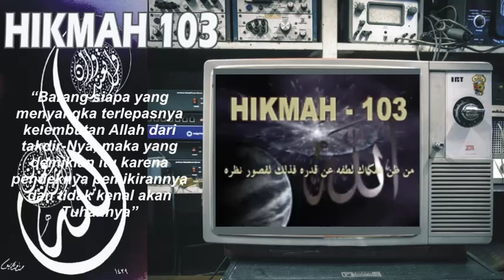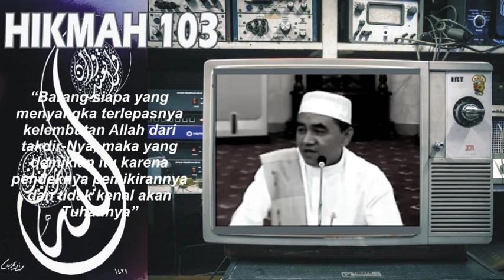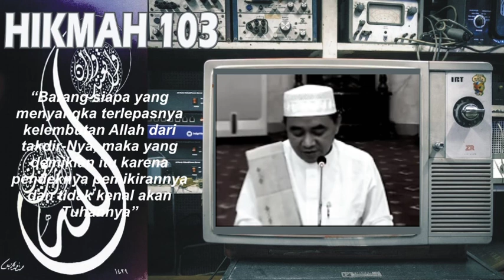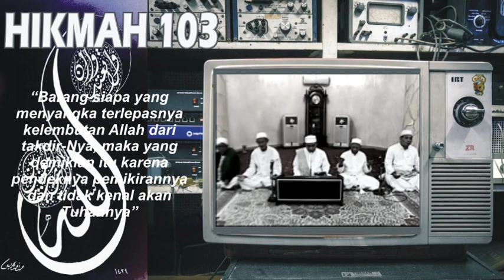Risalah Al Hikam (Hikmah 103)